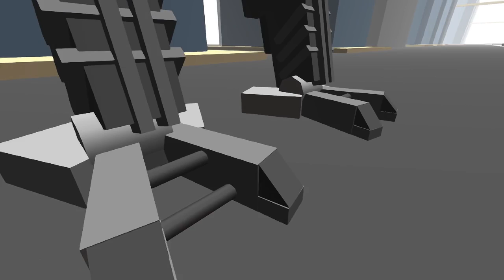Micropolis - TBC & Mainloop | 4k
3rd place in combined 4k compo at Assembly 2004

Filesize is 4 Kilobyte only !

Credits:
synth, music: Toxic Child
code: Mentor
3d models: Cheesy